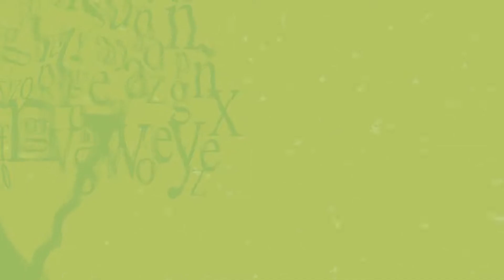Red de bibliotecas Públicas